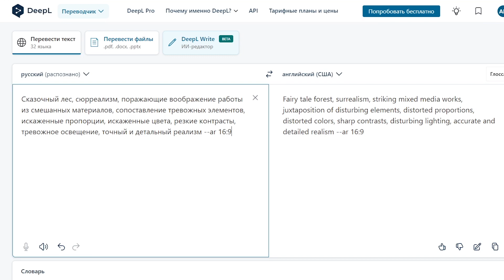Сказочный лес в сюрреализме - Сюрреалистичные открытки от нейросетей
Здесь можно скачивать изображения Создаем бесплатные изображения в паре с Искусственным Интеллектом. Скачивайте изображения бесплатно на разные темы. Обои на рабочий стол и телефон, принты на одежду и эскизы тату, изображения с поделками из бумаги, юмор с животными, известные личности, актеры, история.